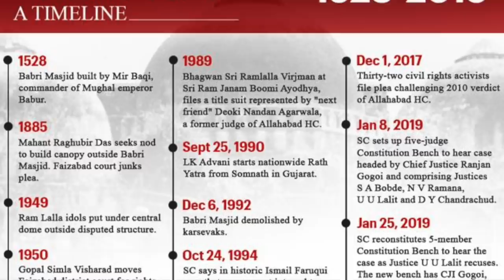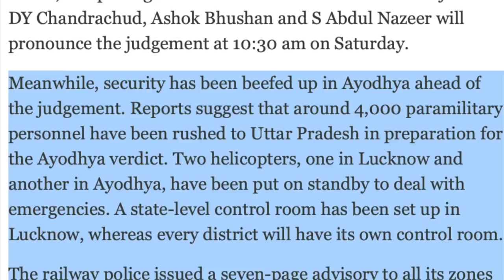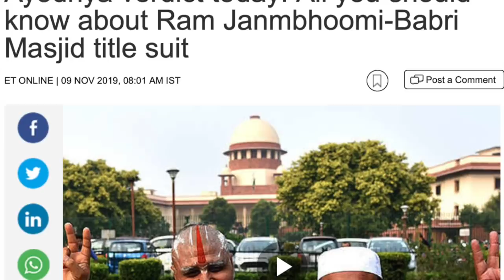ஒரு தீர்ப்பும் இந்தியாவின் ஒற்றுமையும் | Tamil Pokkisham | Vicky | TP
இப்படிக்கு,
விக்கி.